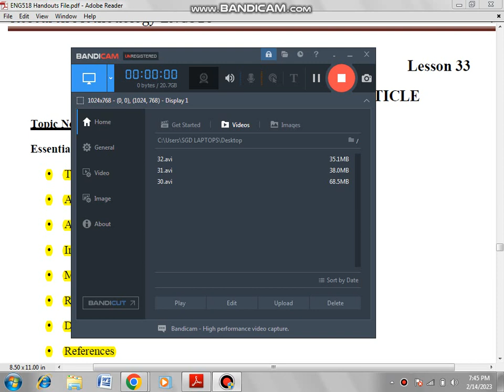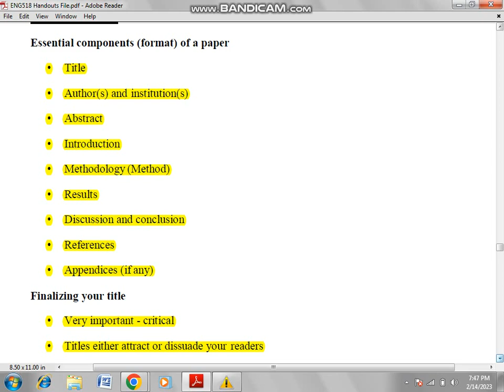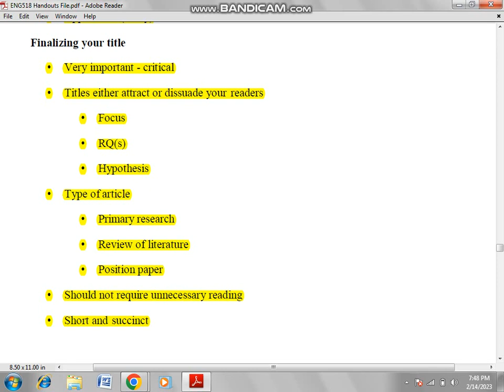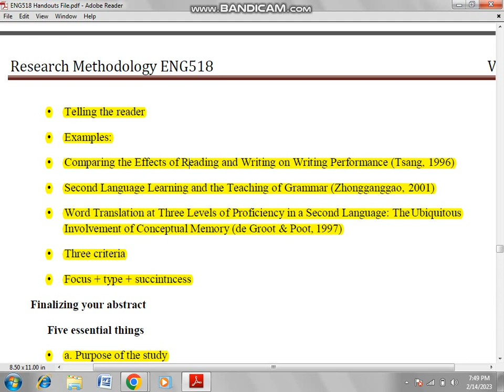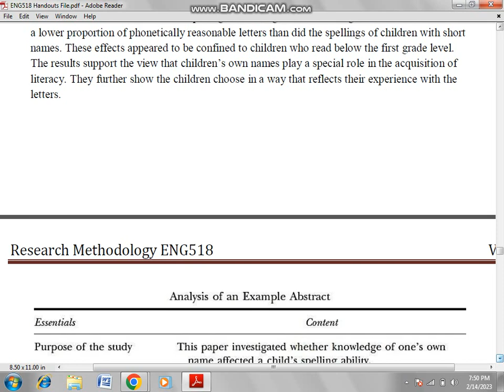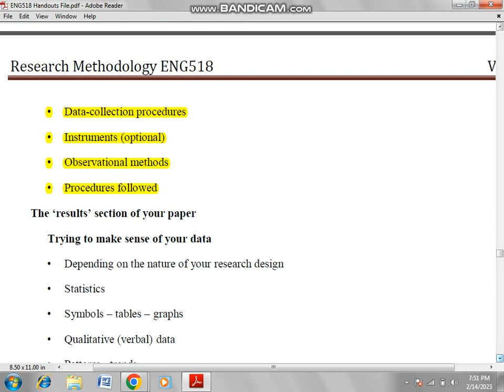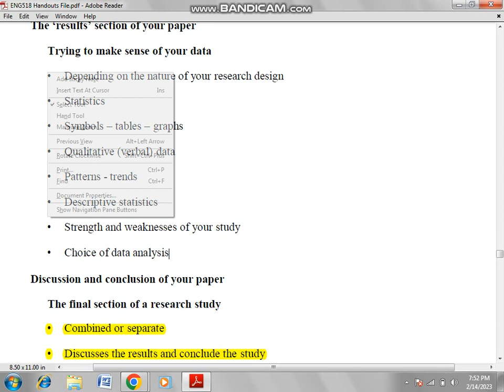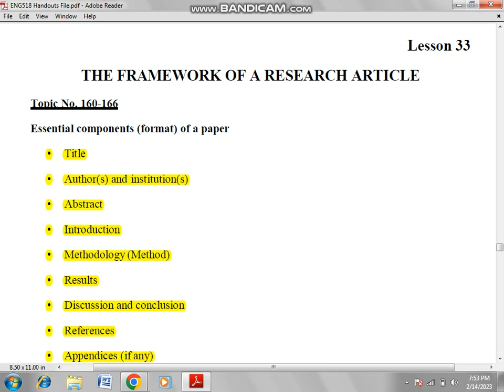Eng 518 lecture 33 | Framework of A Research Article |Eng518 short lecture 33|Eng 518 short lectures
This video is about framework of a research article. it also includes the essential components of a paper.
Framework of A Research Article
essential components of a paper
types of articles